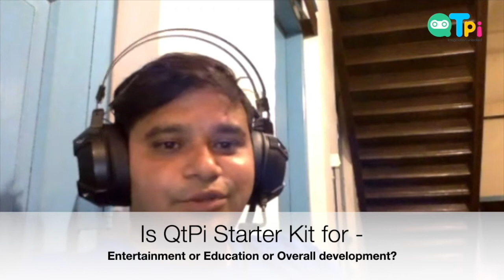Screen Time, Informal learning & Development - Parenting in the era of Robotics for Kids I Part 2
Being an early adopters of QtPi Robotic Starter kit, Mrs. Vineetha Anil and her daughter share experiences on perception of screen time, informal learning ecosystem and if the kit is helping in education, entertainment and overall development. In a candid conversation they share the journey of being an early adopter of the Starter Kit.

Do you want your child to use time into meaningful activity?

We love kids and we love robotics, so we made this channel to combine the two! We show you how to code for robots with live demonstrations, along with reviews of our favorite coding robotic kit, QtKit.
Helping kids learn to code with robots! QtPi Robotics is a channel that makes coding easy and fun for kids in elementary and middle school. Coding is an important skill for kids to learn because it will prepare them to be future-ready. We teach basic coding skills, but we also focus on designing and creating their own apps for learning and fun.